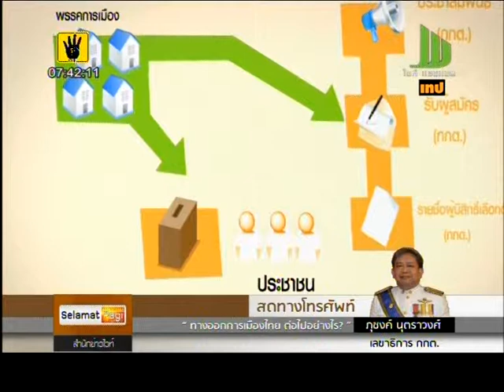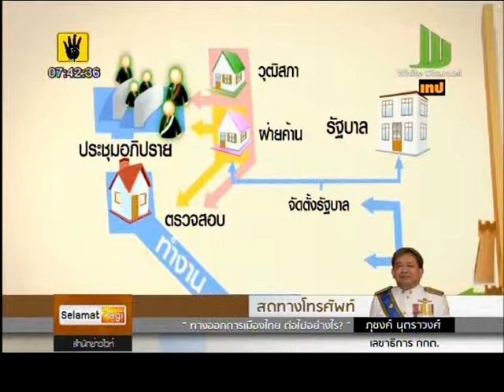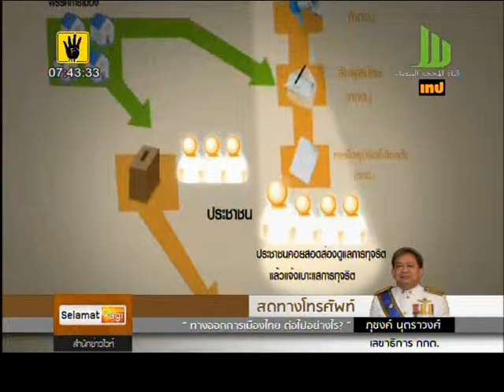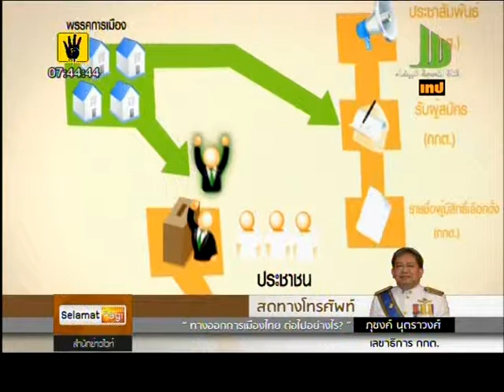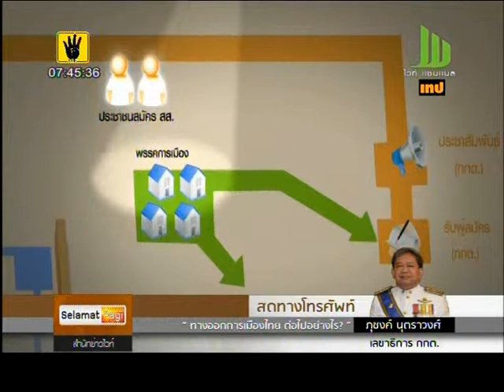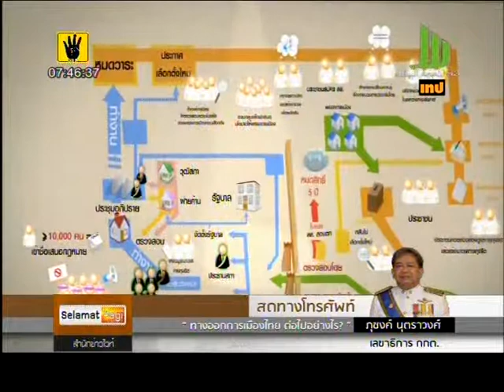สัมภาษณ์ กกต.